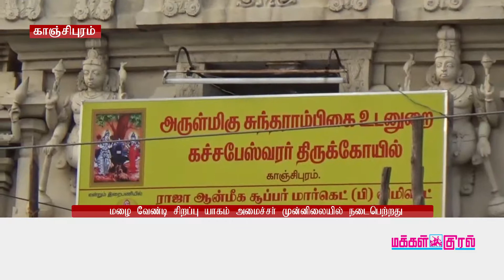காஞ்சிபுரத்தில் மழை வேண்டி சிறப்பு யாகம்